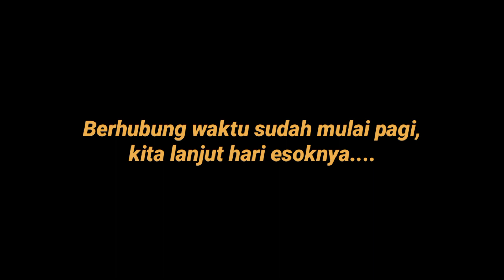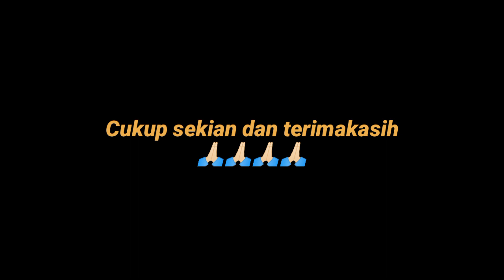Restorasi tipis-tipis Budjet Minim||Project Mio Soul Mama‼️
video kali ini saya bersama rekan-rekan akan bongkar habis Mio soul yang kemarin saya dapat...
  selain bongkar untuk pengecekan, disini juga saya sekalian membersihkan kerak2/kotoran yang ada di bagian mesin, dan juga ada beberapa pengecatan tipis2 di bagian sasis, velg dan beberapa part lainnya..

pokoknya simak terus videonya jangan di skip2 ya.